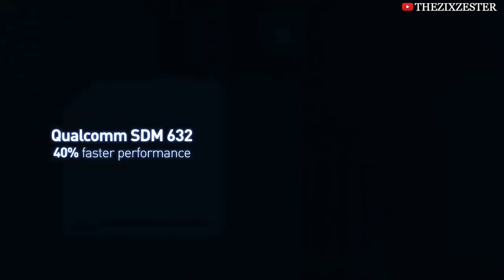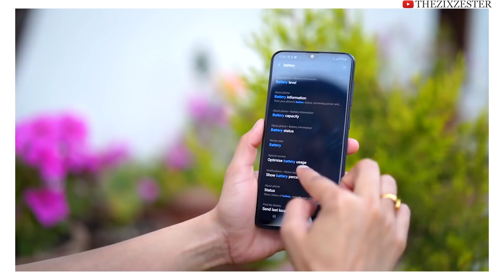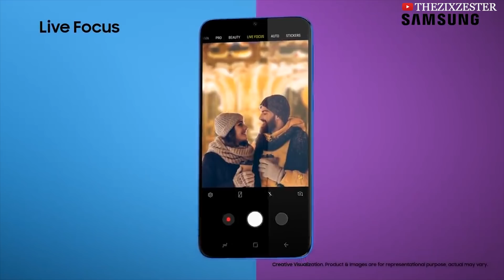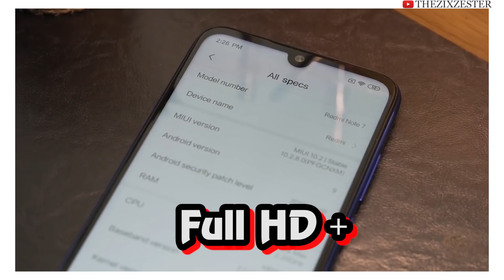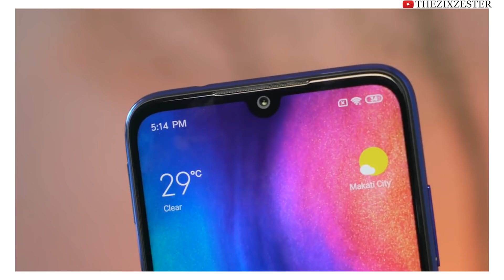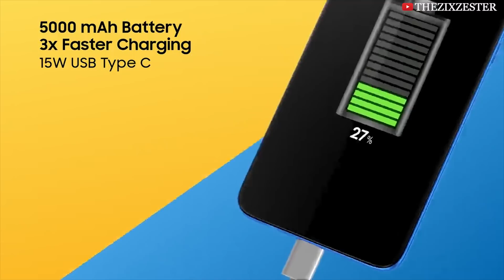5 มือถือน่าซื้อ! (ก่อนเปิดเทอม) งบนักเรียน4,000-6,000 เล่นเกมลื่นๆ กล้อง48ล้าน | ZZT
5 มือถือน่าซื้อ! (ก่อนเปิดเทอม) งบนักเรียน4,000-6,000 เล่นเกมลื่นๆ กล้อง48ล้าน | ZZT

5. ASUS Zenfone Max (M2)

4. Samsung Galaxy A20

3. Samsung Galaxy M20

2. Redmi Note 7

1. realme 3

5มือถือน่าซื้อก่อนเปิดเทอม zzt 🌈รวมสินค้าน่าสนใจ/ลดราคาจุกๆไว้ในนี้